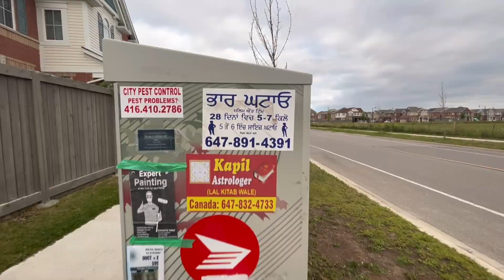🇨🇦Interesting things about Canada (EPISODE-8) 🇨🇦कनाडा के बारे में रोचक बातें 🇨🇦Chalo Canada 2024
🇨🇦कनाडा के बारे में रोचक बातें
🇨🇦 Interesting Things about Canada 2024

(EPISODE-8)
CHALO CANADA
Akku Ki Ammi

This video is a journey to fulfill Akshmohan's dreams. It will include everything that Akshmohan loved and wanted to achieve. We, as a family need your love and support. We hope you will like and love our upcoming videos as well.